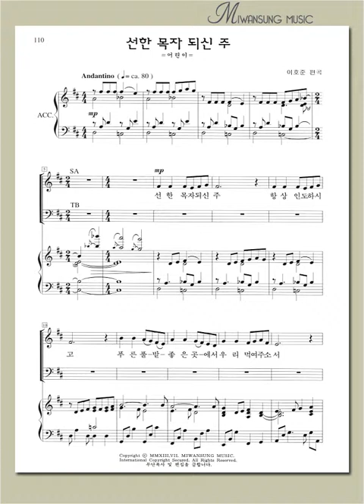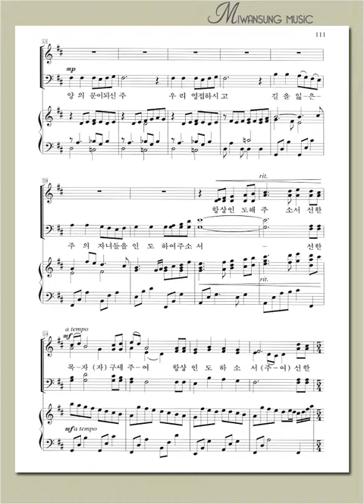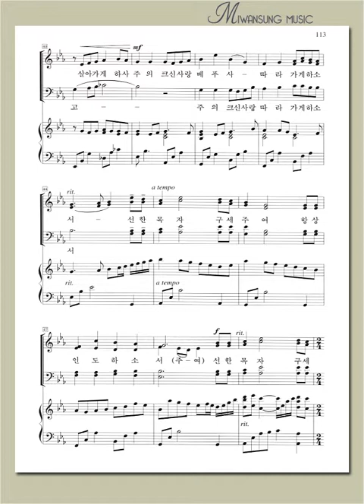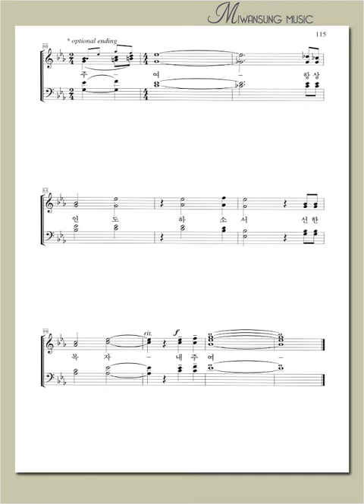하이라이트 22집 / 선한 목자 되신 주